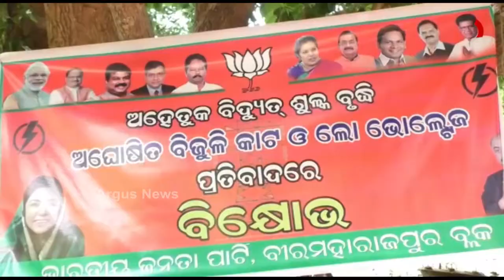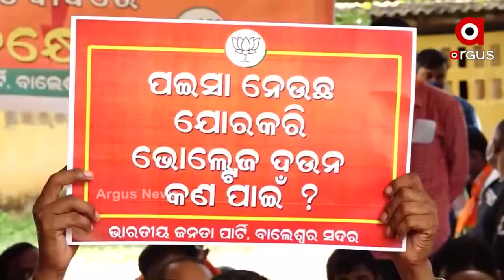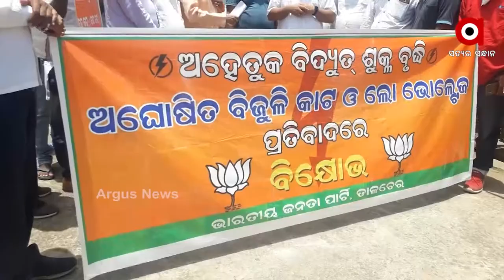ବର୍ଦ୍ଧିତ ବିଜୁଳି ଦରକୁ ନେଇ ବଢୁଛି ଅସନ୍ତୋଷ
BJP stages protests across the State over the hike in electricity bill during Covid-19 pandemic.